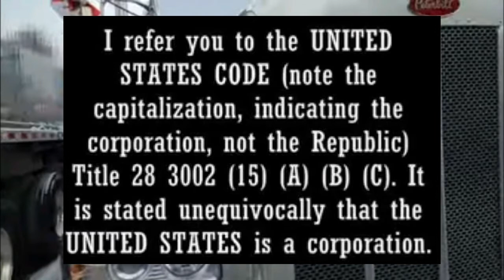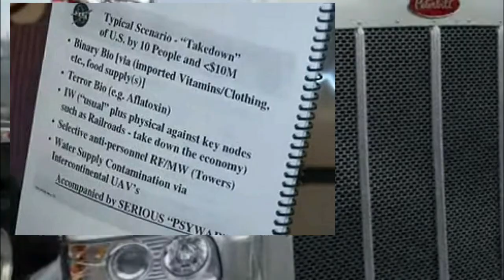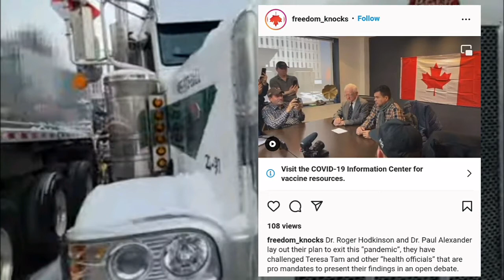🚛🇨🇦🚚🇺🇲JORDAN MAXWELL SPOKE ON DEMOCRACY & DEMONSTRATIONS..2022 FREEDOM TRUCK CONVOY OTTAWA, CANADA